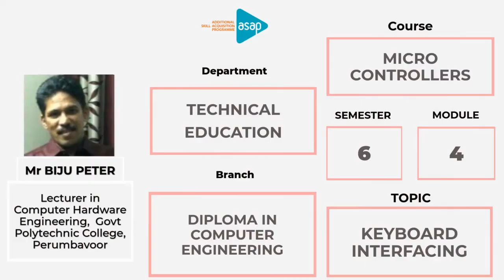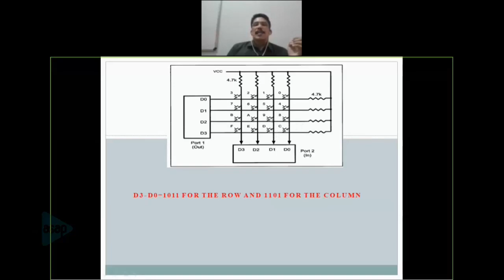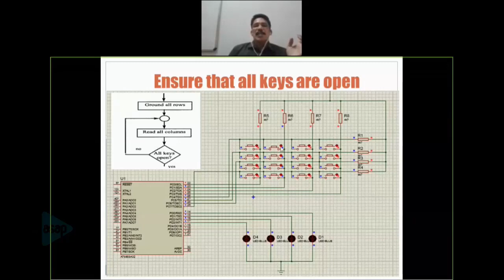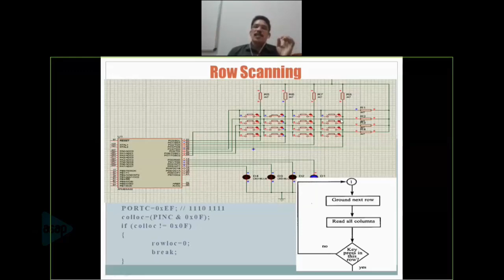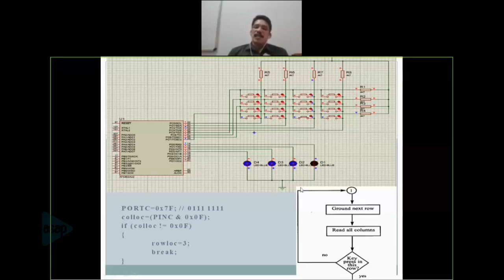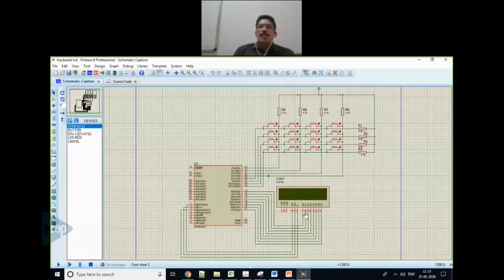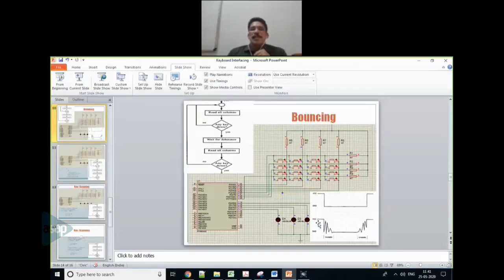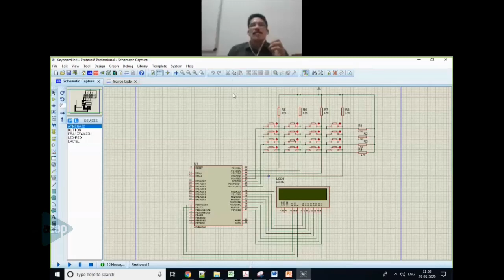ASAP Polytechnic Session 51 | 𝐃𝐢𝐩𝐥𝐨𝐦𝐚 𝐢𝐧 𝐂𝐒 | 𝐒𝟔 | 𝐊𝐞𝐲𝐛𝐨𝐚𝐫𝐝 𝐈𝐧𝐭𝐞𝐫𝐟𝐚𝐜𝐢𝐧𝐠 𝐛𝐲 𝐌𝐫 𝐁𝐢𝐣𝐮 𝐏𝐞𝐭𝐞𝐫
𝐁𝐫𝐚𝐧𝐜𝐡: 𝐃𝐢𝐩𝐥𝐨𝐦𝐚 𝐢𝐧 𝐂𝐨𝐦𝐩𝐮𝐭𝐞𝐫 𝐄𝐧𝐠𝐢𝐧𝐞𝐞𝐫𝐢𝐧𝐠 & 𝐃𝐢𝐩𝐥𝐨𝐦𝐚 𝐢𝐧 𝐂𝐨𝐦𝐩𝐮𝐭𝐞𝐫 𝐇𝐚𝐫𝐝𝐰𝐚𝐫𝐞 𝐄𝐧𝐠𝐢𝐧𝐞𝐞𝐫𝐢𝐧𝐠

𝐒𝐞𝐦𝐞𝐬𝐭𝐞𝐫: 𝟔

𝐌𝐨𝐝𝐮𝐥𝐞: 𝟒

𝐒𝐮𝐛𝐣𝐞𝐜𝐭: 𝐌𝐢𝐜𝐫𝐨 𝐂𝐨𝐧𝐭𝐫𝐨𝐥𝐥𝐞𝐫𝐬

𝐓𝐨𝐩𝐢𝐜: 𝐊𝐞𝐲𝐛𝐨𝐚𝐫𝐝 𝐈𝐧𝐭𝐞𝐫𝐟𝐚𝐜𝐢𝐧𝐠

𝐒𝐞𝐬𝐬𝐢𝐨𝐧 𝐛𝐲: 𝐌𝐫 𝐁𝐢𝐣𝐮 𝐏𝐞𝐭𝐞𝐫, 𝐋𝐞𝐜𝐭𝐮𝐫𝐞𝐫 𝐢𝐧 𝐂𝐨𝐦𝐩𝐮𝐭𝐞𝐫 𝐇𝐚𝐫𝐝𝐰𝐚𝐫𝐞 𝐄𝐧𝐠𝐢𝐧𝐞𝐞𝐫𝐢𝐧𝐠, 𝐆𝐨𝐯𝐭 𝐏𝐨𝐥𝐲𝐭𝐞𝐜𝐡𝐧𝐢𝐜 𝐂𝐨𝐥𝐥𝐞𝐠𝐞, 𝐏𝐞𝐫𝐮𝐦𝐛𝐚𝐯𝐨𝐨𝐫